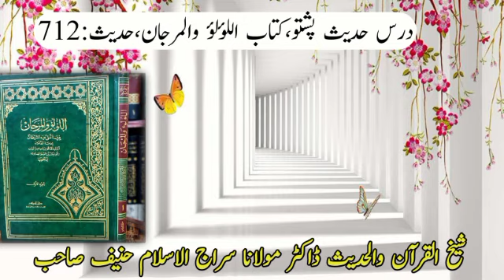Dars Al Lolo wal Marjan Hadis 712|Dr Molana Siraj ul Islam Hanief